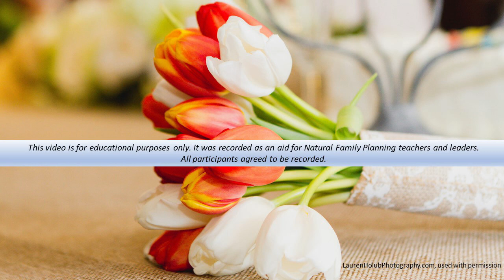Catholic Marriage Ministry--Integrating NFP in Marriage Ministry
Catholic diocesan marriage ministry is rich and complex. It not only takes in pastoral programs of marriage preparation for the engaged but also includes such programs as marriage enrichment, remote marriage vocation education, family life issues, bereavement, healing of troubled marriage, and Natural Family Planning (NFP) services. In this video, the topic of  integrating NFP in marriage ministry is discussed.

This video captures a session of Marriage Ministry Office Hours with host, Julia Dezelski, SThD, Assistant Director, Marriage and Family Life Ministry, United States Conference of Catholic Bishops (USCCB). The guest speakers are Theresa Notare, PhD, Assistant Director, NFP Program, USCCB and Alice Heinzen, former Director of Marriage and Family Life Ministry, Diocese of La Crosse (WI) and member of the USCCB NFP National Advisory Board.

The U.S. Catholic bishops' national marriage ministry framework (Called to the Joy of Love) can be found

For a summary of Catholic teaching on love and sexuality,

To find an NFP method to learn

This discussion was recorded on 28 July 2022.